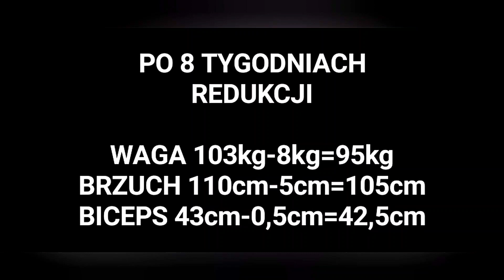SILNA KLATA 4